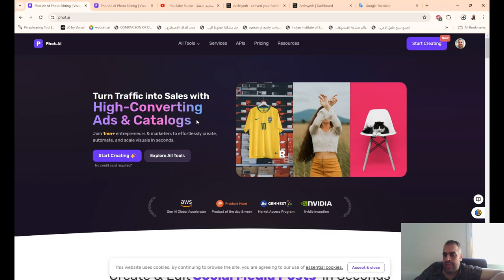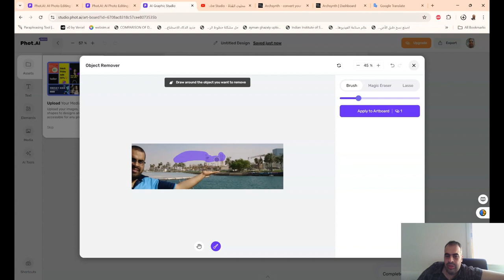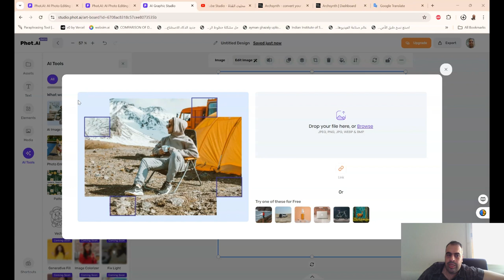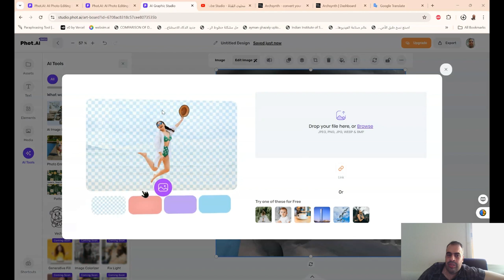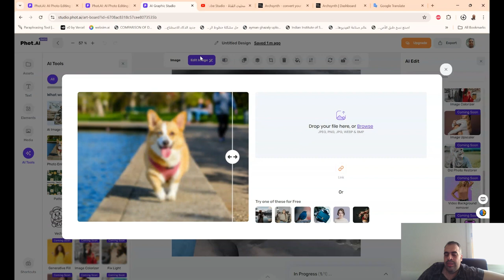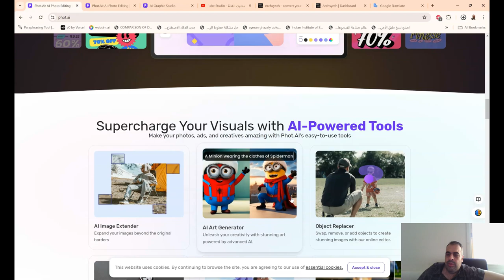phot ai التعديل على الصور بالذكاء الاصطناعي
❤️ روابط التواصل
✅ انستجرام